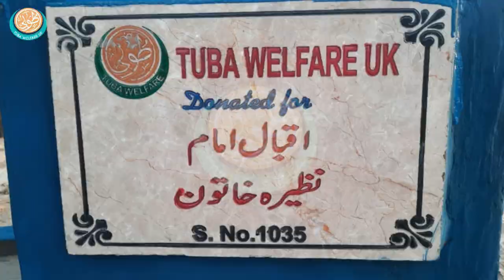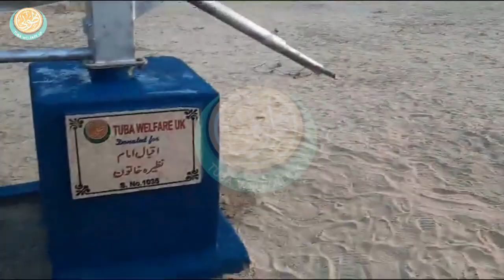Hp no 1035 Donated by Iqbal Imam and Nazira Khatoon